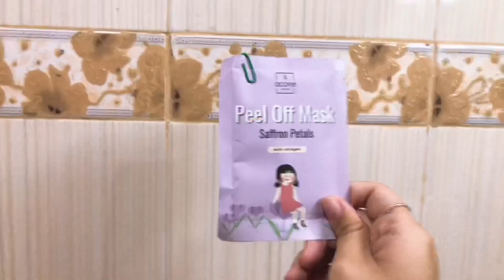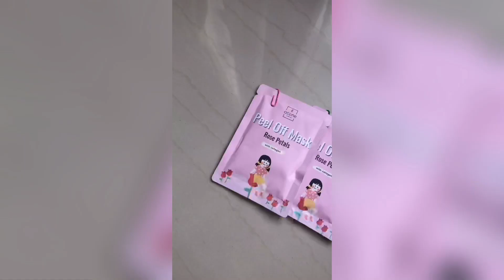MASKER HASIL TERLIHAT DI PEMAKAIAN PERTAMA & PAS DI KANTONG REMAJA | Acone skin peel off mask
Siapa yang suka maskeran cuman binggung nyari masker yang bagus? Kalian bisa coba masker ini peel off mask dari “ Acone Skin “ harganya pun terjangkau pas di kantong remajaa

Aku belinya di shoppe ya di “ VISEL_SHOP4041”